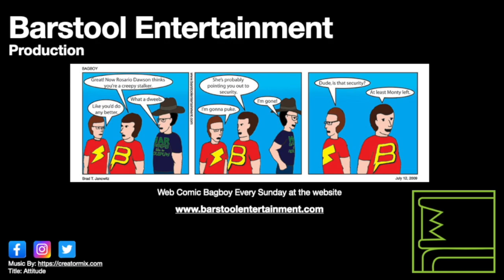Stray: Jail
The cat has to escape prison and rescue his companions.